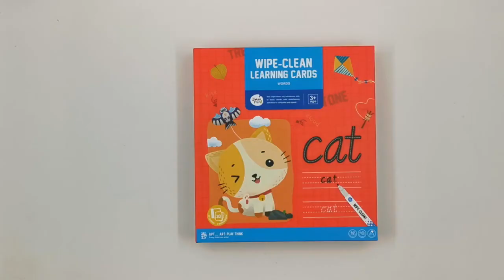Joan miro wipe clean learning card words